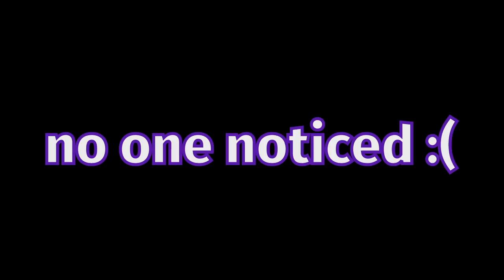Chagiwatch Ep. 1 - The Curse of Eichenwalde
Bunch of cool dudes invited me to their party in competitive.
They had some really good vibes, so I decided to record our endeavours.
Cheers! :)

I make music! :D